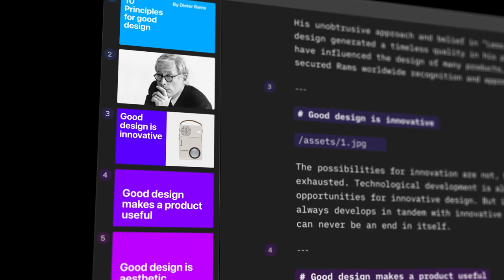iA Presenter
Write it. Say it. Rock it. A fresh, fast and fun way to create and hold presentations.